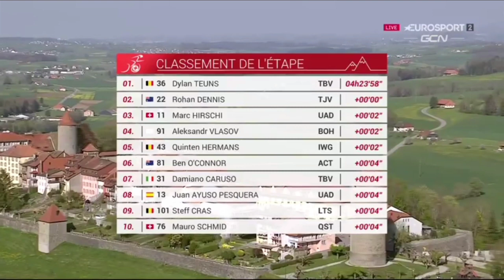Dylan Teuns Wins | 2022 Tour de Romandie | Stage 1 | 2-Up uphill duel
Dylan Teuns Wins | 2022 Tour de Romandie | Stage 1

Dylan Teuns from Belgium and team (TBV) wins the first stage of the 2022 Tour de Romandie.

Teuns was quoted saying "When I studied the ride profile, I knew this was an opportunity. My teammates had confirmed that as well. I fully believed in my chances in the first two passages, but Rohan Dennis surprised me with his early attack. There was a gap and I had to start my sprint very early. I think I already started at 400 meters from the finish. I really had to keep pushing until the finish, but I had faith. Although it was difficult, you know."

Teuns werd geciteerd: "Toen ik het ritprofiel bestudeerde, wist ik dat dit een kans was. Mijn teamgenoten hadden dat ook bevestigd. Ik geloofde volledig in mijn kansen in de eerste twee passages, maar Rohan Dennis verraste me met zijn vroege aanval. Daar was een gat en ik moest heel vroeg aan mijn sprint beginnen. Ik denk dat ik al op 400 meter van de finish begon. Ik moest echt doorzetten tot de finish, maar ik had vertrouwen. Hoewel het moeilijk was, weet je.
Classification

1 Dylan Teuns TBV 4:23:58
2  Rohan Dennis TJV +0
3  Marc Hirschi UAD +2
4  Aleksandr Vlasov BOH +2
5  Quinten Hermans IWG +2
6  Ben O'Connor ACT +4
7  Damiano Caruso TBV +4
8  Juan Ayuso UAD +4
9  Steff Cras LTS +4
10  Mauro Schmid QST +4

General Classification

1  Rohan Dennis TJV 4:29:48
2  Felix Grossschartner BOH +16
3  Geraint Thomas IGD +16
4  Dylan Teuns TBV +18
5  Mauro Schmid QST +20
6  Juan Ayuso UAD +20
7  Mikkel Honoré QST +20
8  Patrick Bevin IPT +22
9  Aleksandr Vlasov BOH +23
10  Brandon McNulty UAD +23

Music
1.
2. Splice app (GoPro)
3. Bloomer
4. Swallow

2022年冬季奥运会